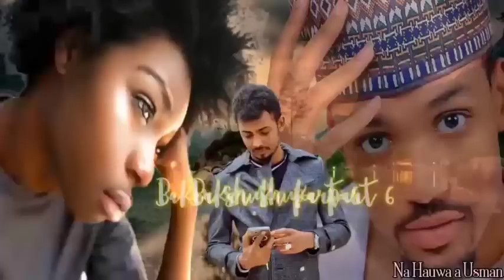Bakar shuka part 6